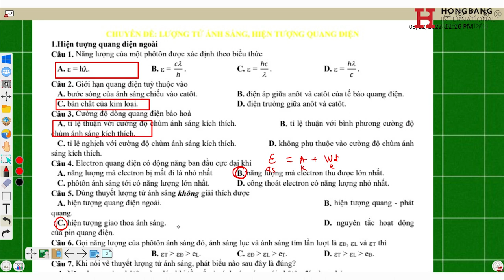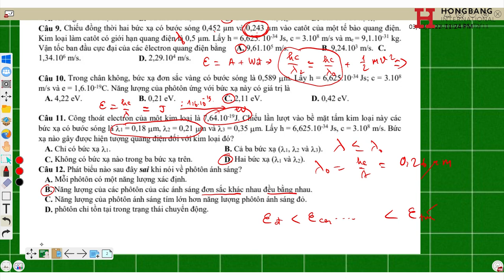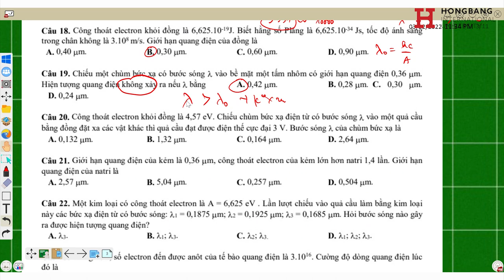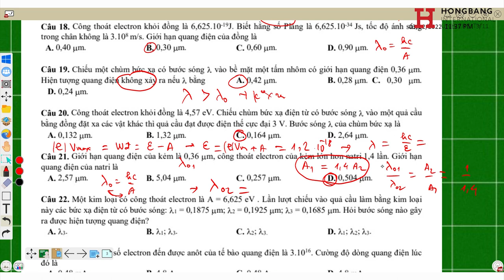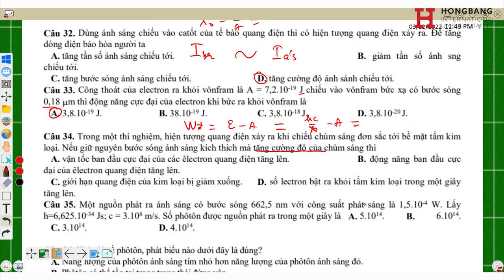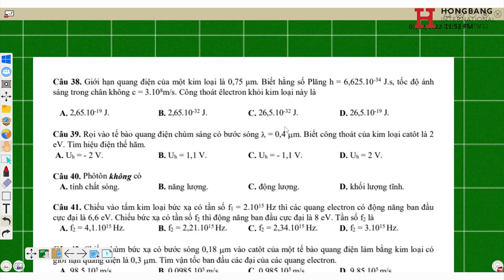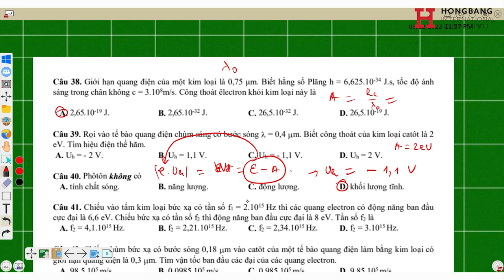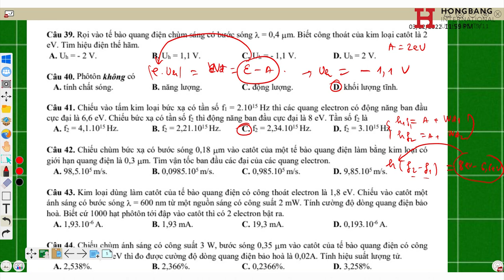Ôn thi THPT Tổng ôn chương 6 Giải đề thi môn Vật lí thi THPT 2022